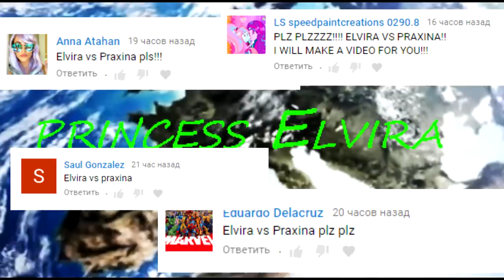lolirock Elvira vs Praxina !